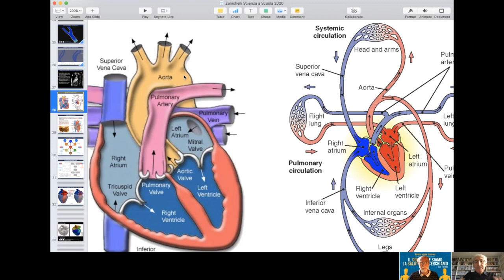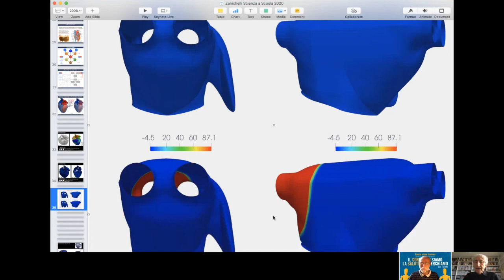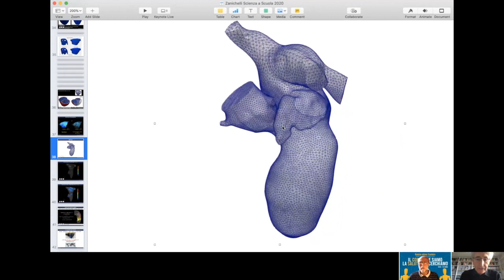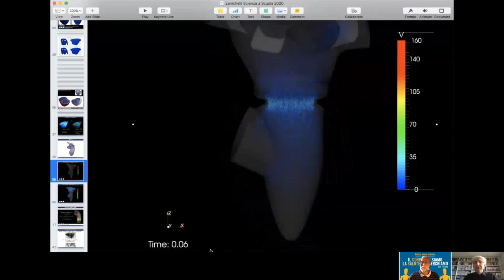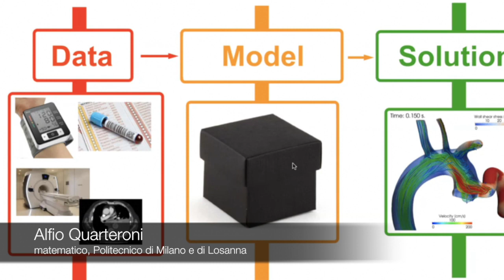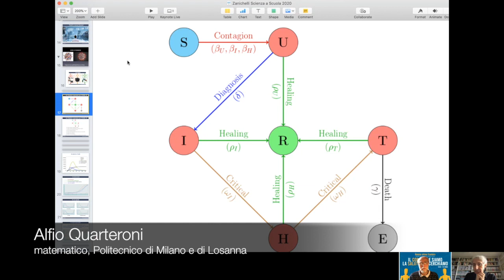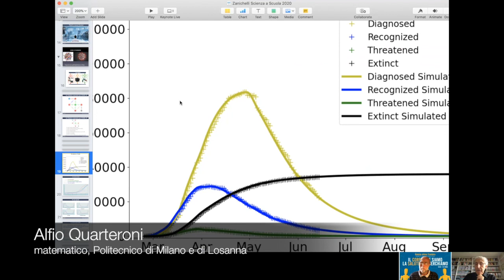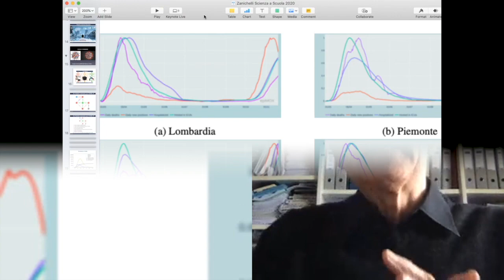Scienza, ultima frontiera: rinvio edizione 2020 - Ne parliamo con Alfio Quarteroni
Cuore matematico e modelli per comprendere lo sviluppo delle pandemie: come i numeri e le equazioni aiutano a capire il funzionamento del corpo umano e forniscono le basi per le misure a tutela della salute di tutti. Cosa dicono davvero i dati e quali previsioni è possibile fare oggi.